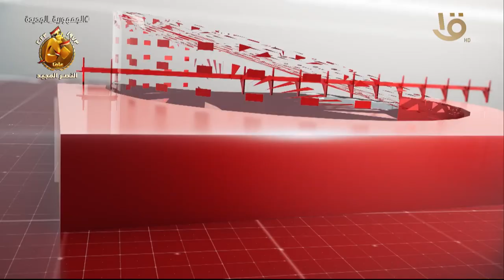نشرة الثالثة | متابعة لأهم الأخبار السياسية والاقتصادية محلايً وعالمياً كاملة 10-10-2023